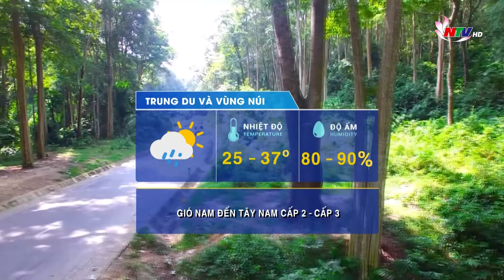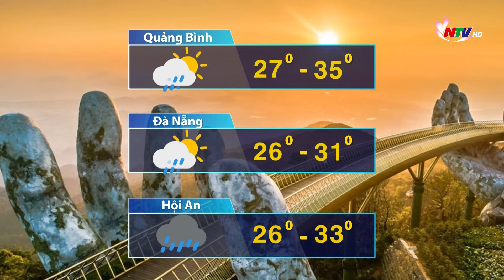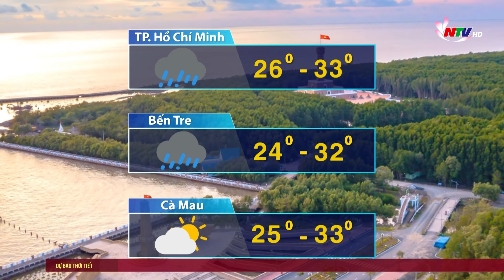Dự báo thời tiết đêm nay, ngày mai 06/08/2024: Nắng nóng bao trùm. Cảnh báo tia UV gây hại cao